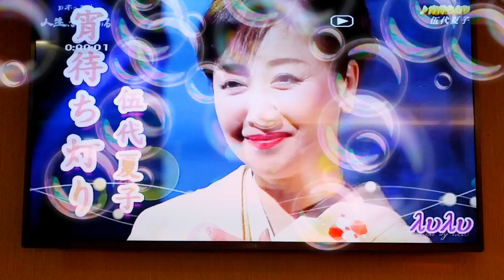LuLu翻唱 宵待ち灯り 伍代夏子 志明一族 演歌秀